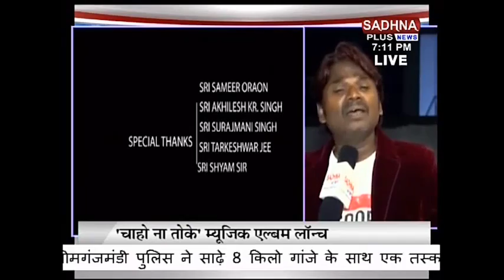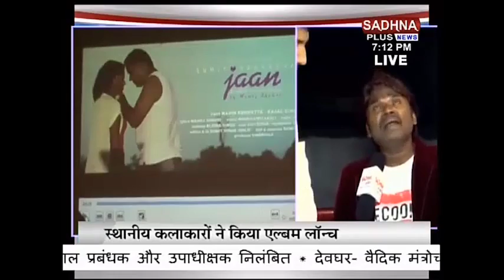Jaan Album Sadhna Tv Live